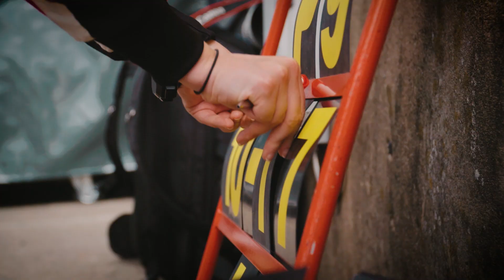Nürburgring Endurance Series - fan experience in a class of its own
🚗 Thrilling motorsport
🙌 the most beautiful race track in the world
👪 the best fans right in the heart of it!

That's the Nürburgring Endurance Series. That's what makes a visit so unique.